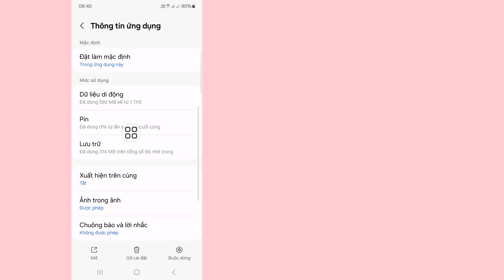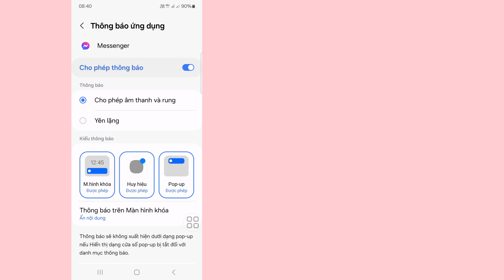Cách khắc phục Không thể phân phối người dùng không có mặt trên Messenger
Ở đây Trong video này tôi sẽ hướng dẫn bạn (Cách khắc phục lỗi không thể phân phối người dùng trên Messenger) hãy tiếp tục xem video cho đến khi kết thúc, phương pháp rất đơn giản và dễ dàng

Nếu bạn có bất kỳ yêu cầu hướng dẫn nào, hãy cho tôi biết trong phần bình luận! Tôi sẽ làm điều đó cho bạn trong vòng 1 ngày.

Hỏi về.

 Không thể phân phối người dùng

  Cách khắc phục sự cố Messenger không thể cung cấp cho người dùng sự cố lỗi không khả dụng

 Cách khắc phục lỗi không gửi được thông tin người dùng trên Messenger

  Cách khắc phục lỗi không thể gửi người dùng trong Messenger

 Sửa lỗi không thể cung cấp sự cố không khả dụng cho người dùng trên Messenger

 Cách khắc phục lỗi Messenger không thể cung cấp cho người dùng sự cố không khả dụng

  Sửa lỗi Messenger không thể cung cấp sự cố không khả dụng cho người dùng

 Cách giải quyết vấn đề Messenger không thể cung cấp cho người dùng sự cố không khả dụng

 Tuyên bố từ chối trách nhiệm về bản quyền:

 Tuyên bố từ chối trách nhiệm về bản quyền Theo mục 107 của Đạo luật bản quyền năm 1976, Cho phép được thực hiện để "sử dụng hợp pháp" cho các mục đích như Phê bình, Nhận xét, Tin tức, Báo cáo, Công nghệ, Học bổng và Nghiên cứu, Sử dụng hợp pháp là cách sử dụng được các Quốc gia Bản quyền cho phép mà có thể xâm phạm Không  - lợi nhuận, giáo dục hoặc sử dụng cá nhân giúp cân bằng số dư có lợi cho việc sử dụng hợp lý.

 ©All Righat dành riêng cho công nghệ RK Robin.  Bất kỳ Tác giả nào khác đăng lại video này sẽ ngay lập tức bị cảnh cáo bản quyền, vì vậy đừng Tái xuất bản video đó.

❤️ Cảm ơn vì đã đồng hành cùng chúng tôi.
❤️ Hãy đừng quên để lại một lượt đăng ký.
❤️ Plasse Đừng quên để lại một "Like" nhé.
❤️ hãy chia sẻ với bạn bè của bạn nhé.